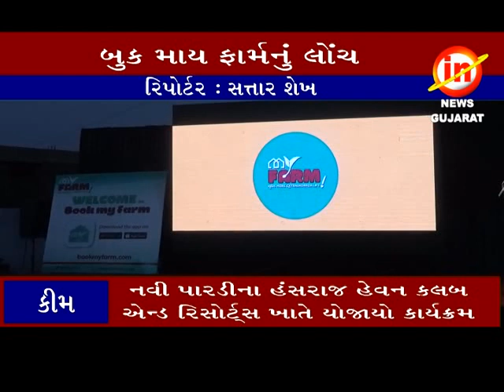કીમ ઃ નવી પારડી ના હંસરાજ હેવન કલબ એન્ડ રિસોર્ટ્સ ખાતેબુક માય ફાર્મનું લોચિંગ કરાયું